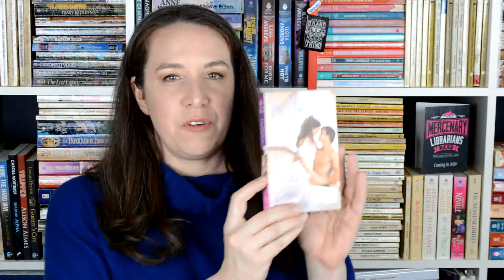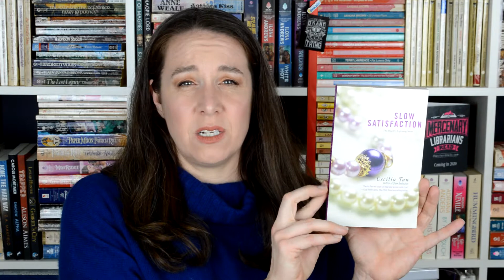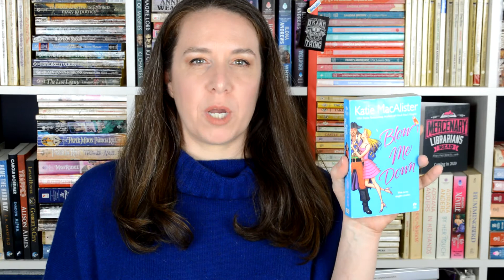Romance 101 Decoding Romance Covers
For what it's worth, the more covers I looked at, the less confident I became in my "rules". There's a lot of variation in romance covers! So I will probably do a "Romance 201" video at this point to explore this topic with a little more nuance.

No specific books were discussed at length in this video, but if something interested you and flashed up too quickly, drop me a comment and I'll be happy to reply with anything you might have missed!

I'll upload three times a week on Wednesdays, Fridays and Sundays.